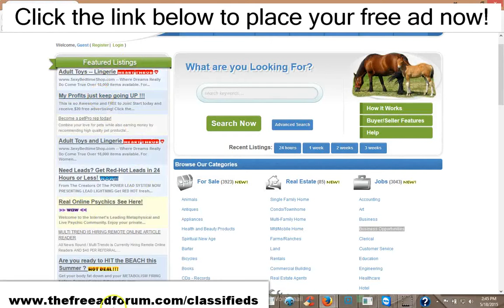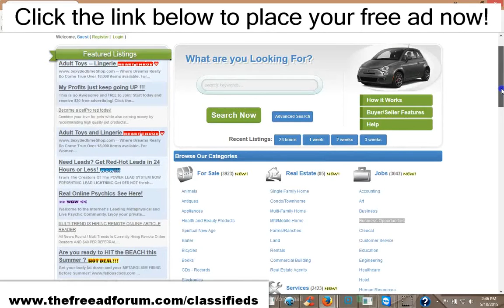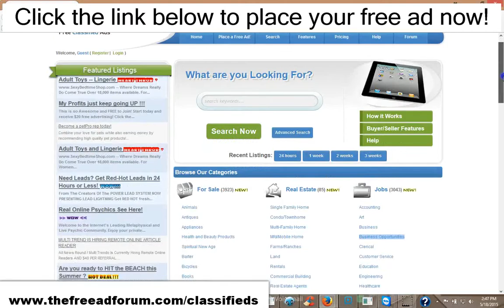This is nuts! Mega free advertising site!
Free classified advertising. Pay just $10. and have your ad featured on our homepage for an entire year.